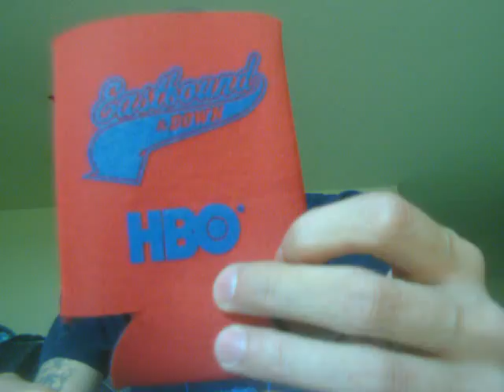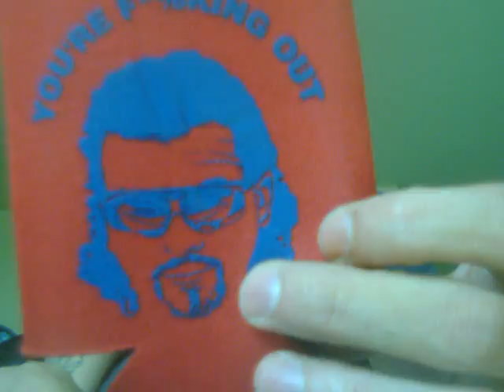Clouts N Chara Mailday/ Kenny Powers FTW box break case break pack break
mailday from a good dude named Kevin from a blog tv quiz/prize awesome on the kenny powers east bound and down mailday BASEBALL FTW lol box break, case break, pack break, upper dick